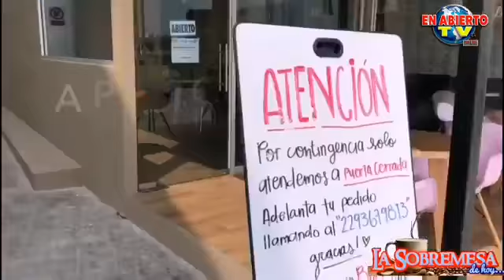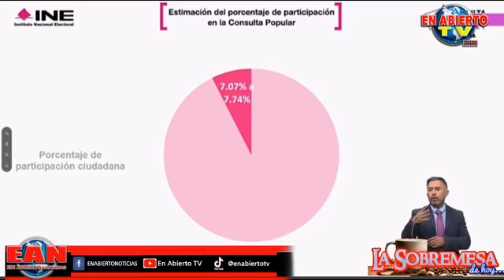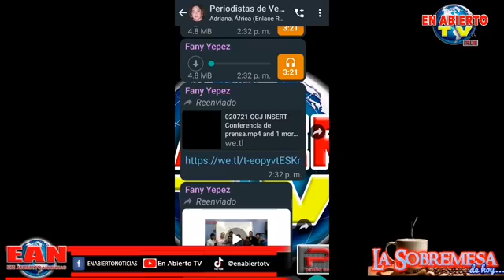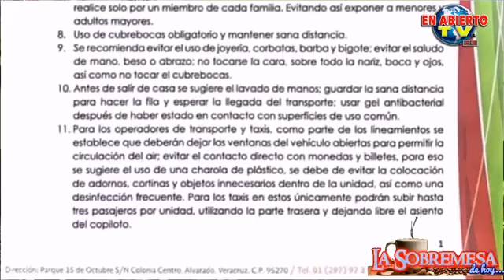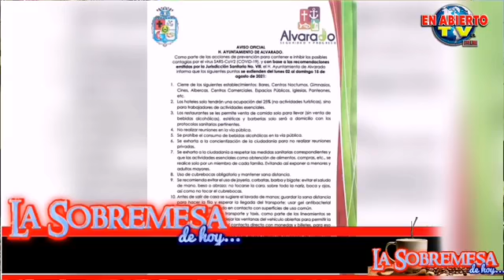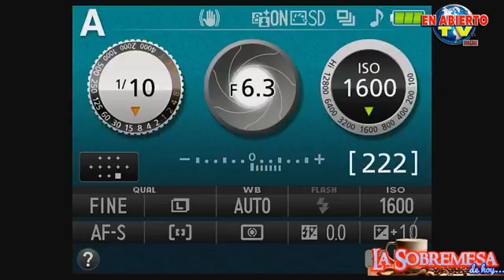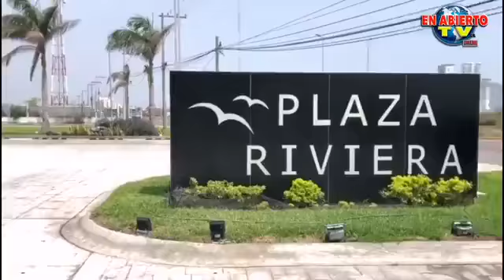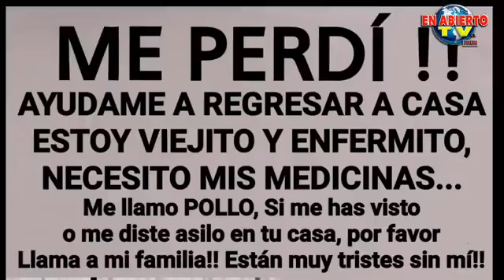Chécate esto y compártelo!!! En Abierto TV presenta La Sobremesa de Hoy...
La Sobremesa de Hoy...
*Wuhan de nuevo en el ojo del huracán por Covid-19...
*Youtuber muere grabando video para ganar likes...
*Aunque resultado de la consulta no fue el esperado, autoridades pueden investigar a ex presidentes: Presidente López...
*Culpa Gobernador al INE de baja participación en Consulta...
*Evidencían en videos a funcionarios de casilla que "embarazaron" urnas de consulta en Veracruz...
*Mandan 'kit' de limpieza a escuelas para reanudar clases...
*Están engañando al Presidente, Laguna Verde no está en óptimas condiciones y es un riesgo de seguridad: Bernardo Salas Mar...
*Vota Exsome a favor de darle un mes a empresas para regularizar a empleados bajo esquema outsourcing...
*CFE vuelve a incrementar recibos de consumo a usuarios de Veracruz y deja sin luz varios días a algunas colonias: Marco Antonio Moncayo...